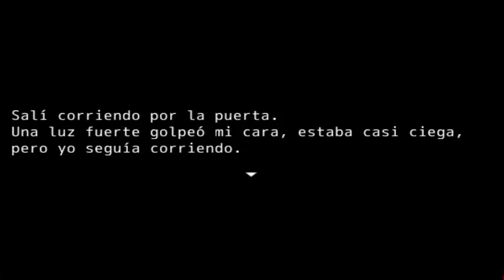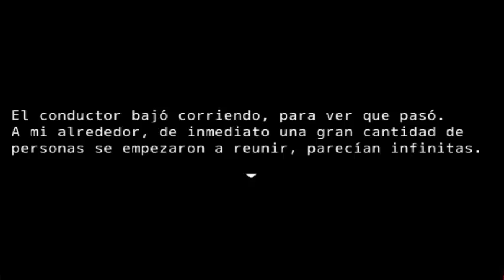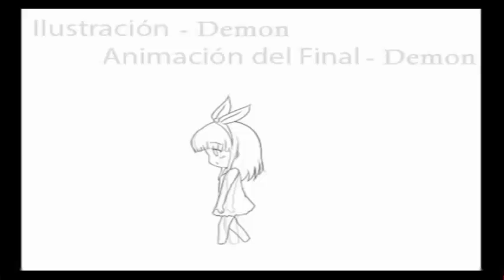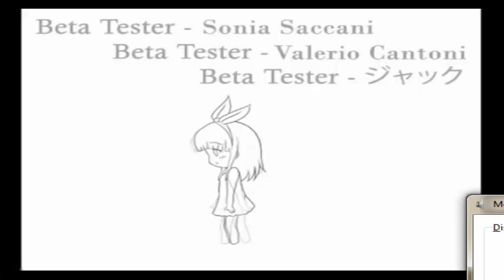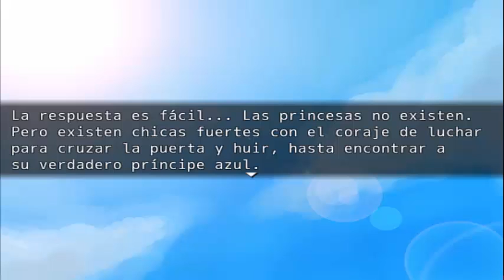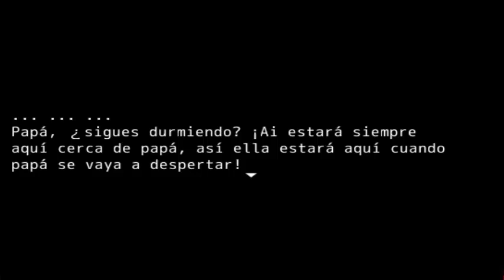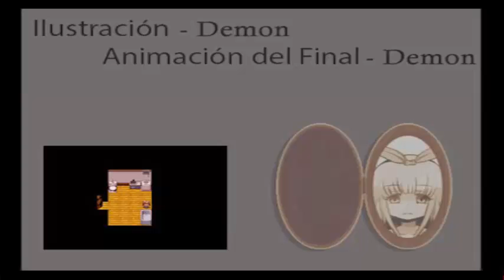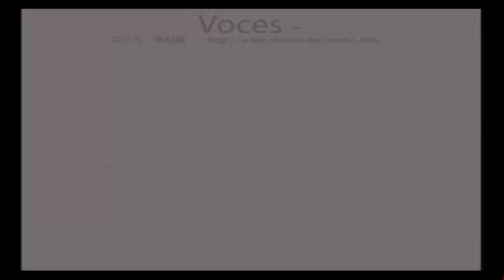Torawareta no Shoujo °2 "Somos masoquistas y daltonicos"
No quise ser tan mala así q ya pronto les traigo la 2da y última parte de este juego! lamento que no leímos cosas del diario  inicial -y como grabamos todo corrido pos... sowy-

Y ya estoy subiendo un vídeo por díaa!... Mi carrera de Nini da frutoss!! (?) o posibles vagaciones?

Título: Torawareta no Shoujo
Autor: Demon
Traducción al español: Fay